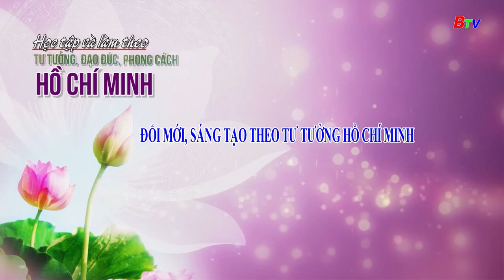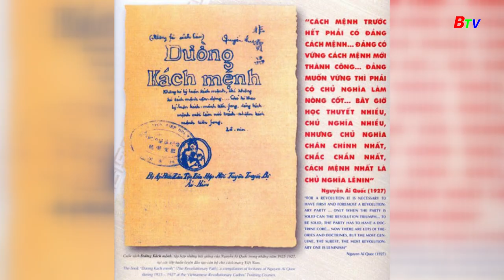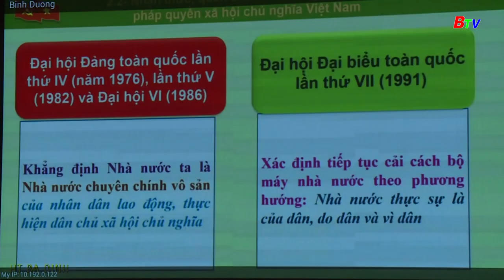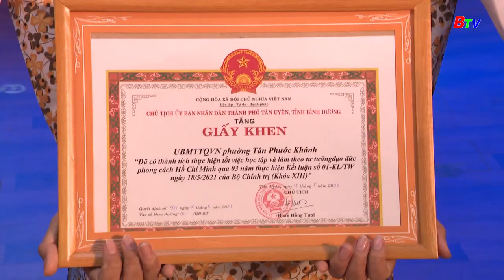Đổi mới, sáng tạo theo tư tưởng Hồ Chí Minh